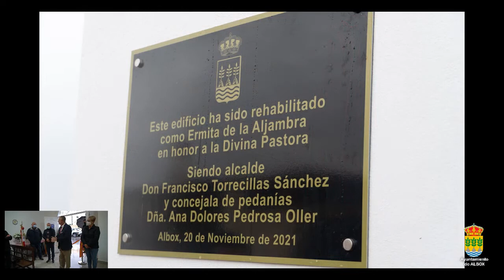La Divina Pastora regresa a la Aljambra 20-11-2021